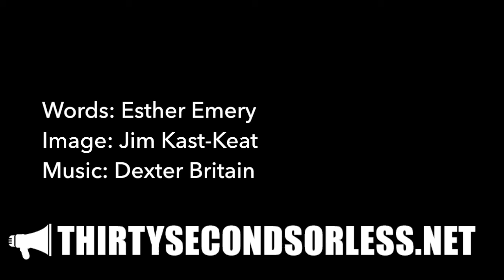A Personal Relationship With Jesus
Words: Antonia Terrazas
Image: HopePointe Church